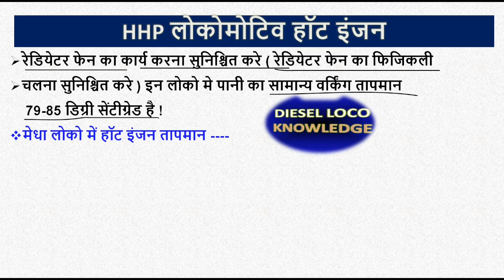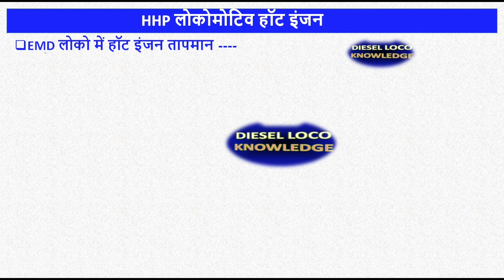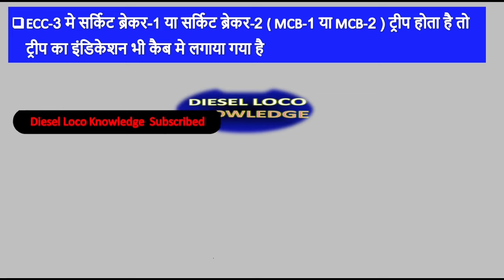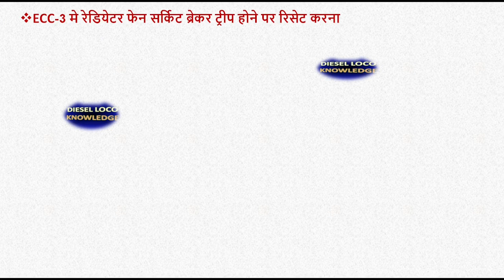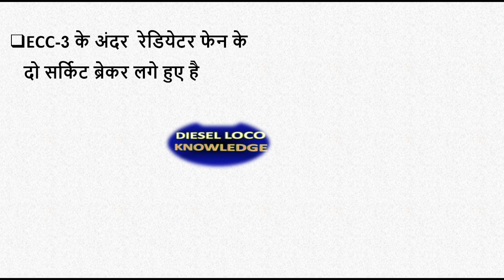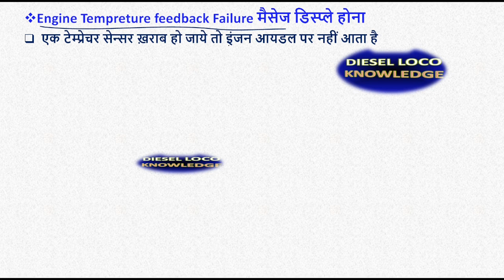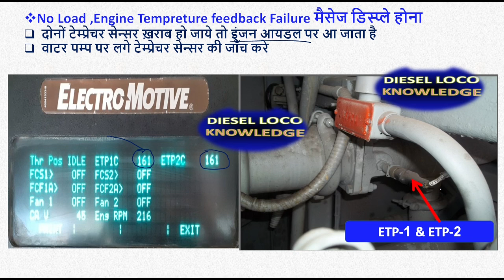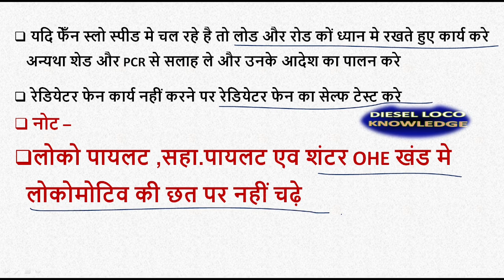Gm loco hot engine trouble shooting # WDG4 /WDP4 HHP लोको में रेडियेटर फेन नहीं चलने पर कार्यवाही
Gm loco hot engine trouble shooting / GM/HHP लोको में रेडियेटर फेन नहीं चलने पर कार्यवाही
what action should be taken if hot engine comes in gm loco
wdg4d loco hot engine trouble shooting
wdp4 loco hot engine trouble shooting
WDG4 reset the radiator fan circuit breaker
WDP4 reset the radiator fan circuit breaker
wdp4 लोको में हॉट इंजन पर की जाने वाली कार्यवाही